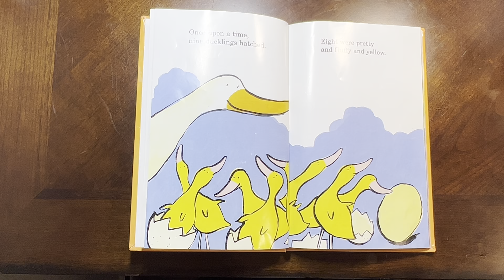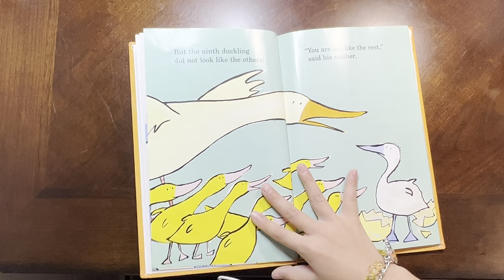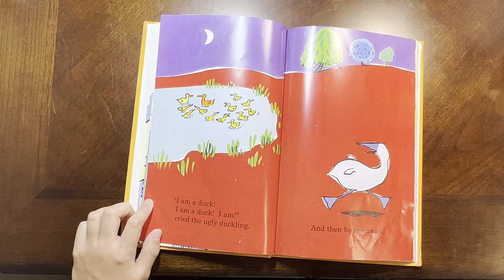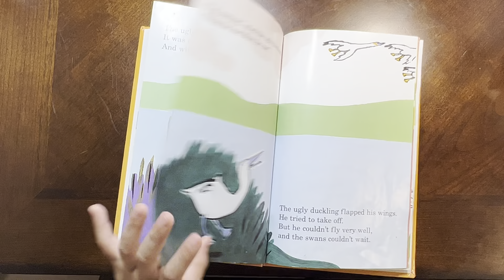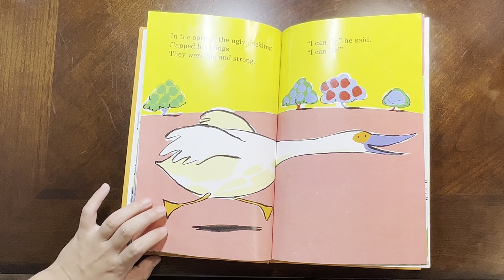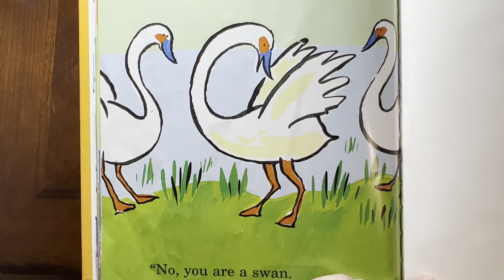The Ugly Duckling by Harriet Ziefert